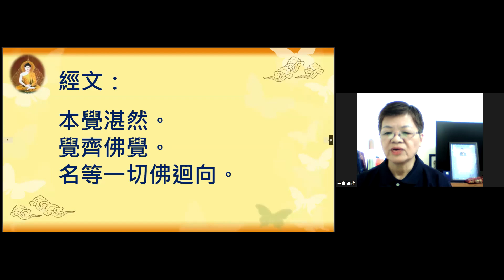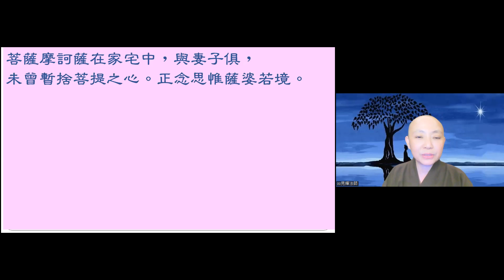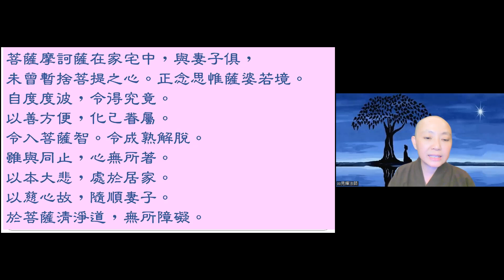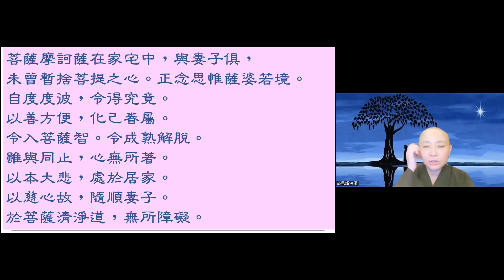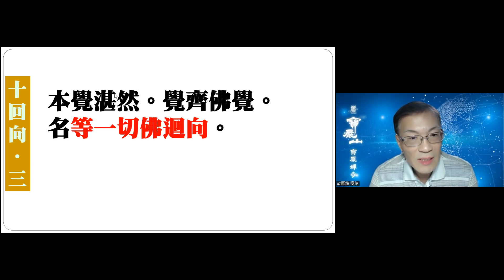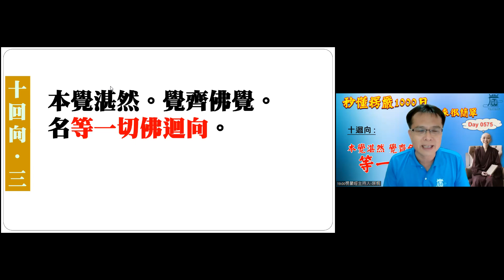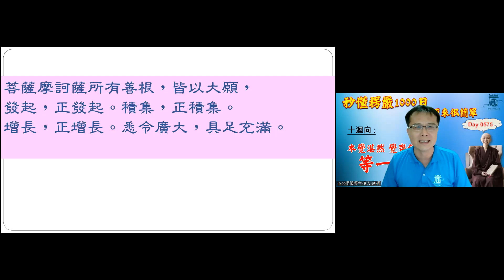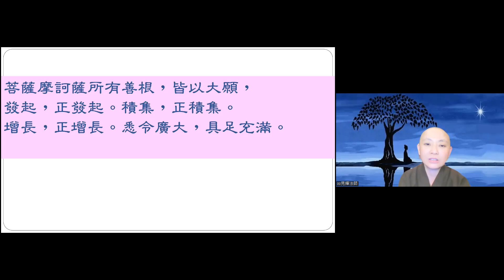【秒懂楞嚴 575日】在家要怎麼修行呢?回向有目標那就變成有限嗎? (本覺湛然。覺齊佛覺。名等一切佛迴向。) 見輝法師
【本集重點】
十迴向之等一切佛迴向

00:03:30 《華嚴經》卷二十四〈十迴向品第二十五之二〉
菩薩摩訶薩所有善根，皆以大願，發起，正發起。積集，正積集。增長，正增長。悉令廣大，具足充滿。
00:09:55 水果公案
00:12:00 菩薩在家宅中的修行
00:23:35 學員心得方向-回向是有目標的，是有限嗎?
00:30:00 學員心得分享-回向就是祝福的能量

【經文】
本覺湛然。覺齊佛覺。名等一切佛迴向。

《華嚴經》卷二十四〈十迴向品第二十五之二〉

菩薩摩訶薩在家宅中，與妻子俱，未曾暫捨菩提之心。正念思惟薩婆若境。自度度彼，令得究竟。以善方便，化己眷屬。令入菩薩智。令成熟解脫。雖與同止，心無所著。以本大悲，處於居家。以慈心故，隨順妻子。於菩薩清淨道，無所障礙。

【關於我們】
歡迎加入
寶嚴禪寺LINE官方帳號。

(A) 官方網站:
1.圓道禪院：

(D) Facebook：
1.圓道禪院：